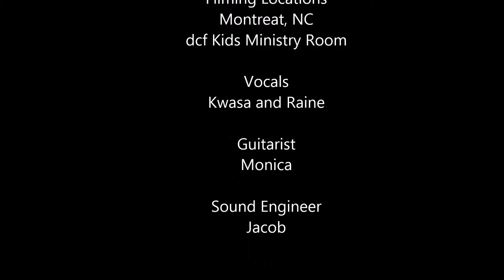Quarantined- Women's Retreat